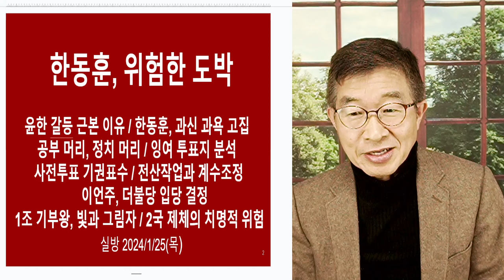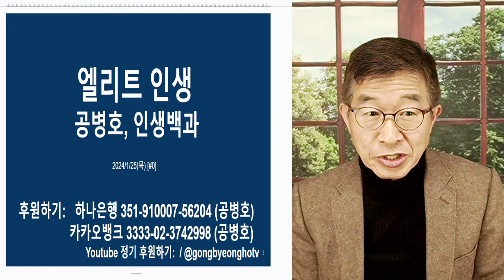한동훈, 뭐든 이겨야 직성 풀려 / 엘리트 의식, 철철 넘쳐 / 윤한 갈등, 뿌리깊다 / 대통령에게도, 이기려 들 것 [공병호TV]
Bitcoin : 3MTW849AkP2ftLeSK2teZHMmzLu7Z83s9U